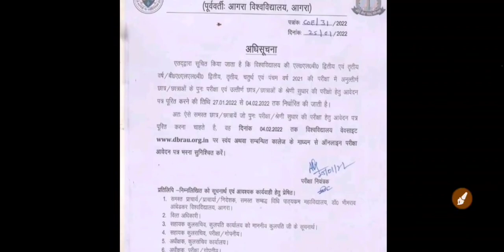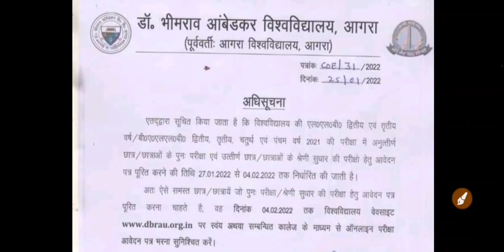LL.B & BA LLB Re-exam form | ballb re exam form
search topics:-

dbrau llb ballb re exam form 2021
dbrau llb re exam form
re exam form llb dbrau
re exam form agra university
re exam form ballb dbrau
agra university ba llb re exam form
dbrau ba llb re exam form
dbrau ballb re exam form
dbrau re exam admit card
dbrau re exam admit card 2022
dbrau re exam admit card kab aayenge
dbrau re exam admit card kaise download kare
re exam admit card 2021
re exam admit card dbrau 2021
re exam admit card 2021 dbrau
re exam dbrau admit card
dbrau special exam admit card
dbrau improvement admit card
dbrau re exam form 2021
dbrau re exam result 2021
dbrau re exam form
dbrau re exam admit card 2021
dbrau re exam result
dbrau re exam online form
dbrau re exam bed
dbrau re exam date 2020
dbrau re exam fees
dbrau re exam 2020
dbrau re exam 2020-21
dbrau ba 2nd year result date 2021
dbrau ba 2nd year result 2021
dbrau result 2020-21 ba 2nd year
agra university ba 2nd year result 2021
agra university ba 2nd year result kaise dekhe
agra university re exam date 2021
agra university re exam result
re exam 2020 agra university
agra university re exam 2021
dbrau result 2021 bsc
dbrau result 2021 kb aayega
dbrau result 2021-22
dbrau result 2021 ba 2nd year
dbrau exam result 2021
dbrau agra result 2021
dbrau 2021 ka result kab aayega
dbrau result 2021 b com
ba result 2021 dbrau
dbrau result date 2021
dbrau promoted result 2021
dbrau main exam result 2021
agra university result 2021 kab aayega
bsc agra university result 2021
agra university result date 2021
agra university ba result 2021
agra university 1st year result 2021
agra university ka result 2021
bcom result 2021 agra university
bsc result 2021 agra university
agra university exam result 2021
agra university main exam result 2021
dr bhimrao ambedkar university result 2021
dr bhimrao ambedkar university agra result 2021
dbrau ma final year result
agra university ma final year result
dbrau ma final year result 2021
agra university ma final year result 2021
agra university latest news 2021
agra university latest news for result 2021
agra university latest news
agra university news 2021
agra university news
dbrau latest news 2021
dbrau latest news for result
dbrau latest news result
dr bhimrao ambedkar university latest news 2021
dr bhimrao ambedkar university latest news for result 2021

@Mayur LLB